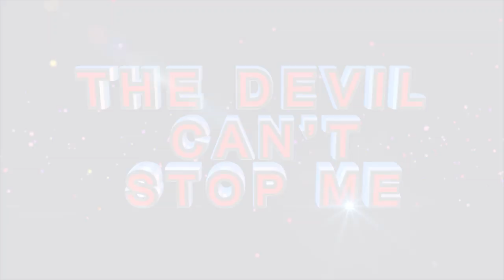THE ISSUE OF DISTANCE IS KILLING YOUR MARRIAGE ll Prophet A Semono